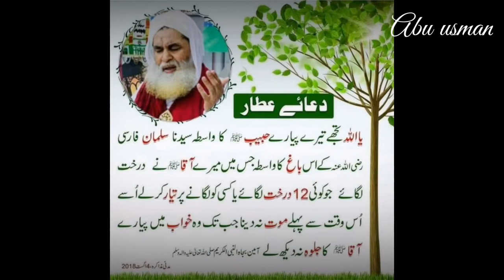Save trees. Kalam rafee attari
Short kalam on save trees

Sunnat